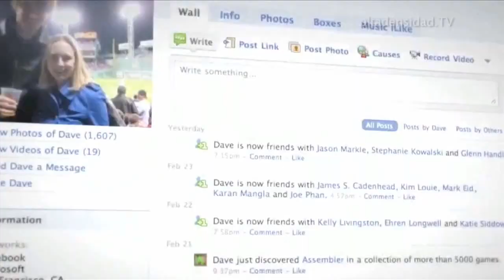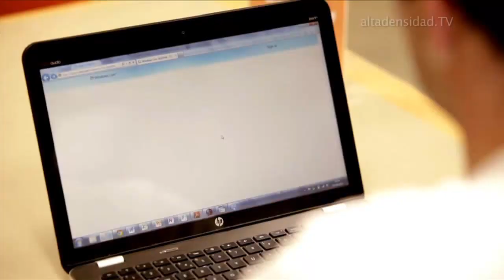Todo lo que debes saber para evitar que acosen a tus hijos en internet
Los niños de hoy parecen nacer con un sexto sentido que les permite dominar las nuevas tecnologías con total naturalidad desde su más tierna infancia. Computadoras, tabletas o teléfonos móviles
inteligentes forman parte de su vida casi desde que dan sus primeros pasos, por lo que cada vez se exponen mucho antes a los riesgos que encierra la red.